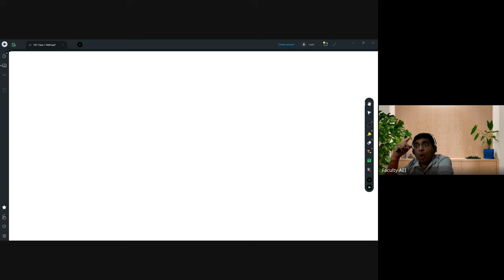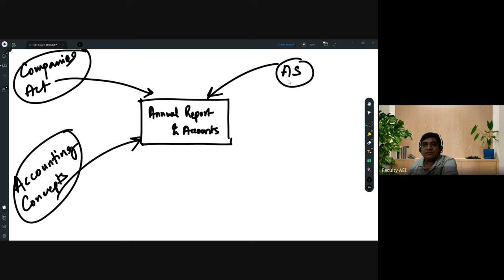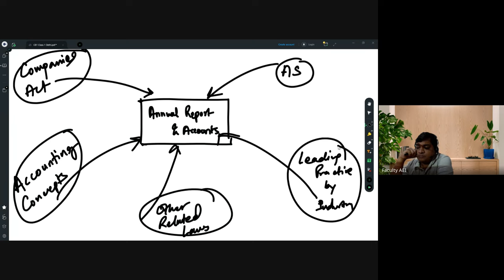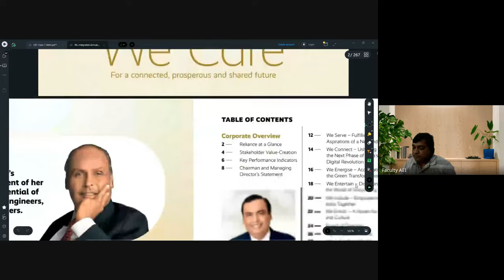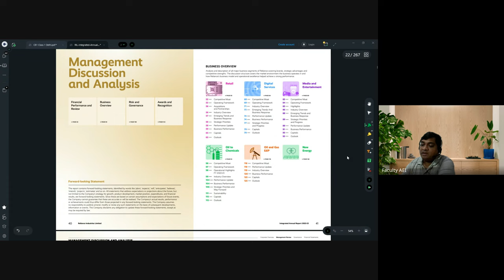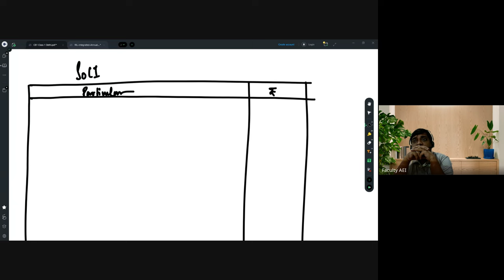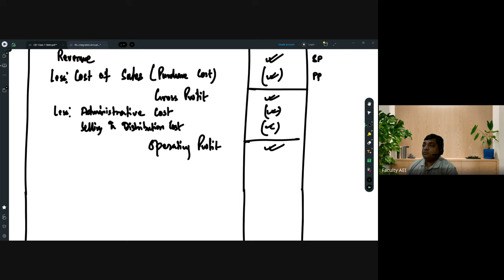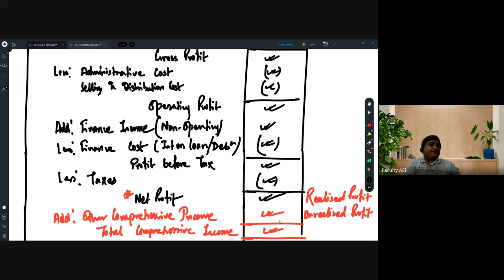CB1: Introduction to Accounts | Class 2 | April/May 2025 | By Ankit Patwari Sir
This video focuses on how annual reports are formed and their needs. It also covers financial and integrated reporting, along with the Statement of Comprehensive Income (SoCI), which is essentially the Profit and Loss account.

00:00 Recap
05:05 Annual Reports and Accounts
35:27 Integrated Reporting
51:25 Statement of Comprehensive Income (SoCI)